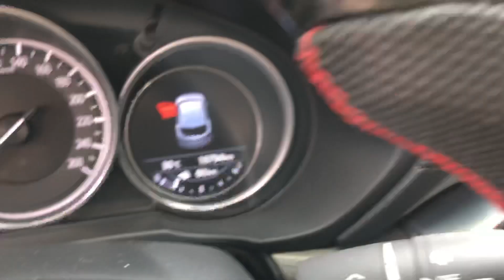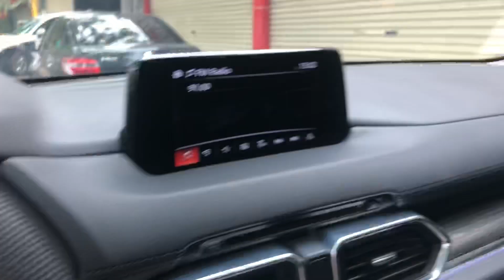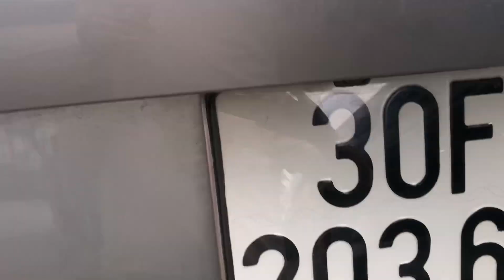Bán thanh lý Cx5 2018 cực mới! Tiết kiệm ngay 300 triệu. 0939063333